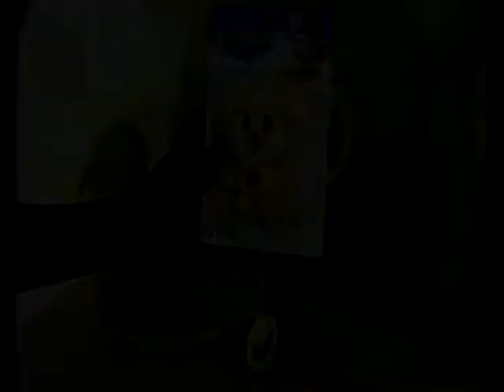ollington st collection baby's first friend